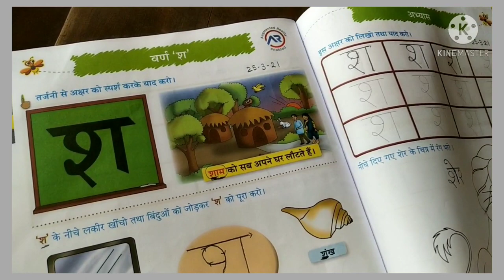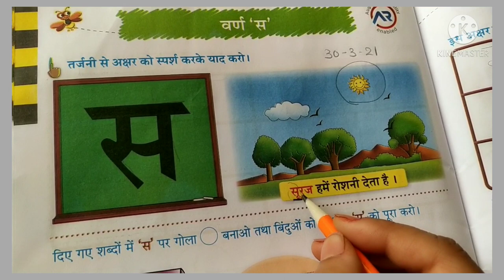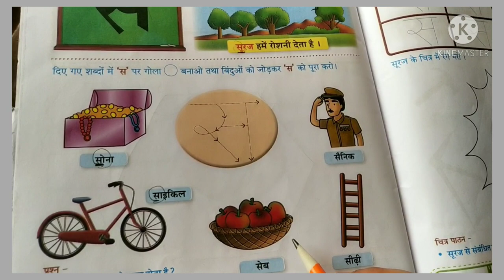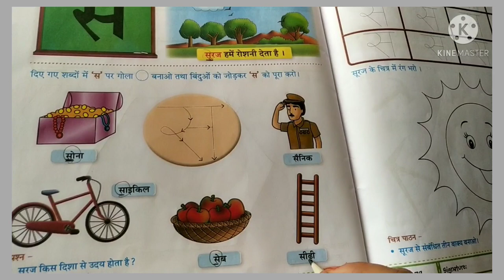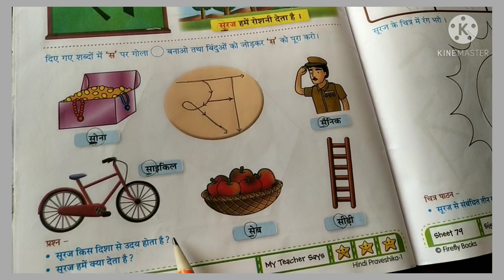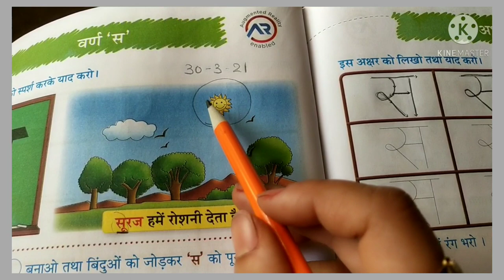कक्षा : 1 हिन्दी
वणॅ  : स
वीडियो देखिए और समझकर लिखिए।